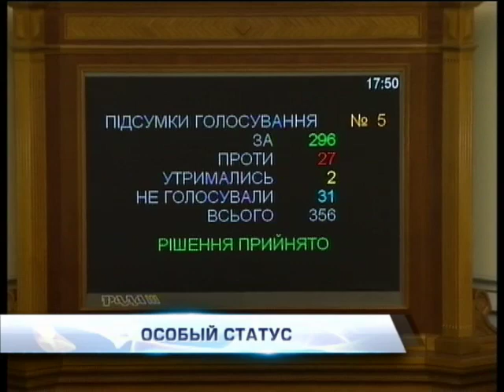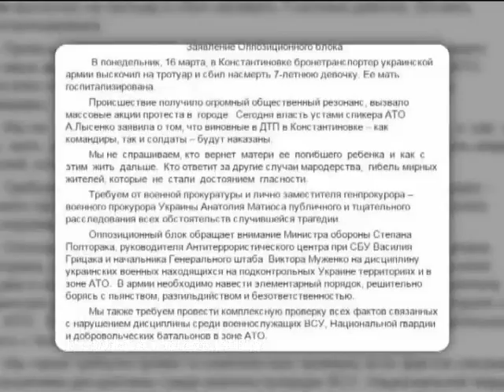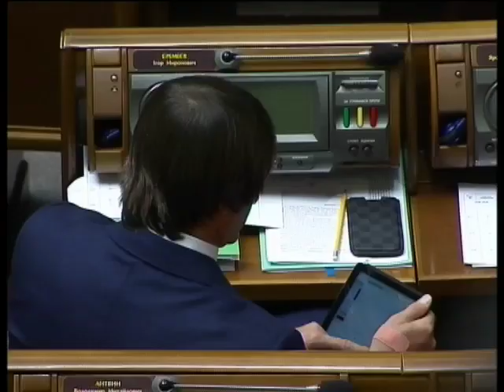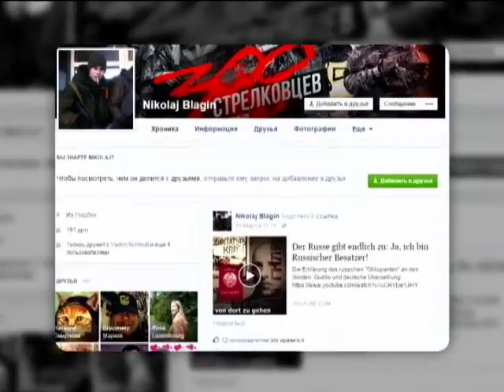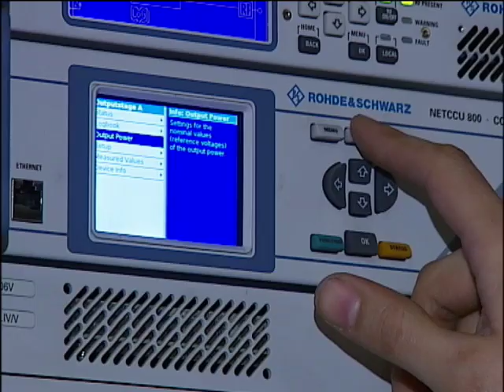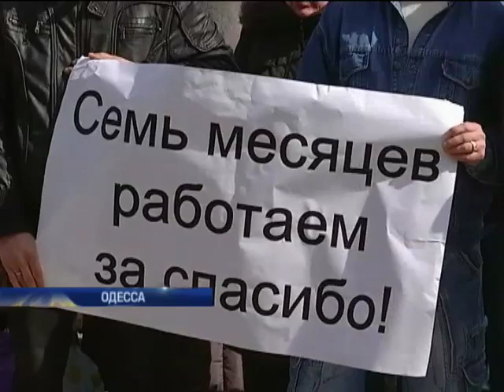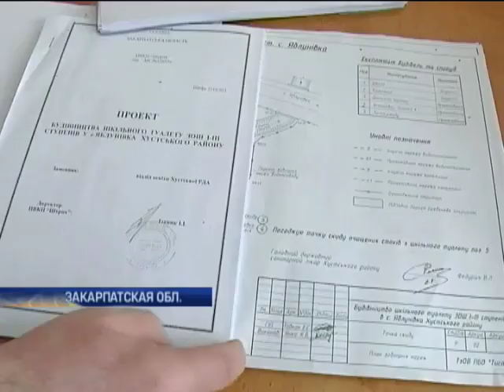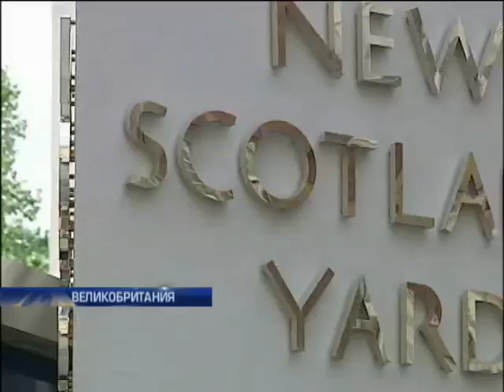Подробности, выпуск за 17 марта 2015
Константиновская драма. Смерть ребёнка разъярила город. Перекрой Востока. Рада признала часть Донбасса оккупированной территорией. Медведь машет дубиной. Смотрите в этом выпуске: Россия проводит масштабные учения по всей стране. Пилите батон, он золотой. Куда делась знаменитая буханка из сокровищницы Януковича?